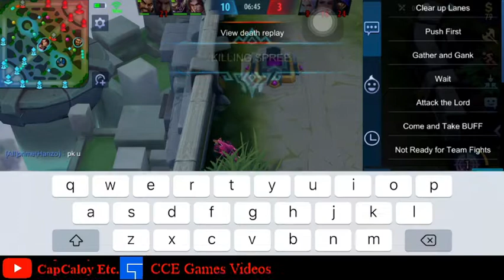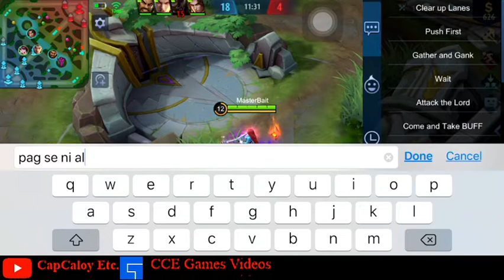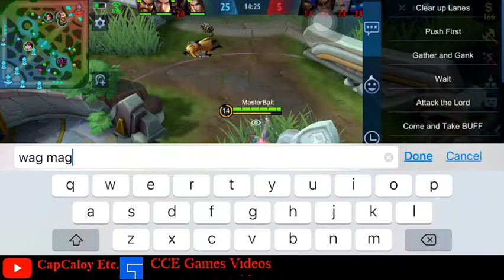KALOKOHAN NI JAWHEAD | LESLEY BUILD 2020 PANG MPL